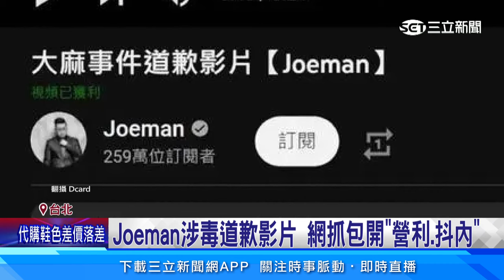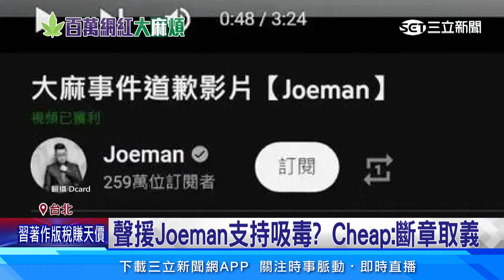Joeman涉毒道歉影片 網抓包開「營利抖內」｜三立娛樂星聞